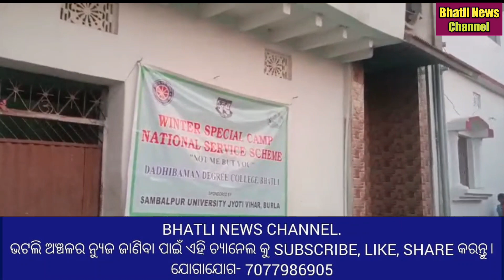ବଡ଼ମାଲରେ ଦେଖାଇଦେଲେ ସ୍ବେଚ୍ଛାସେବୀ ମାନେ